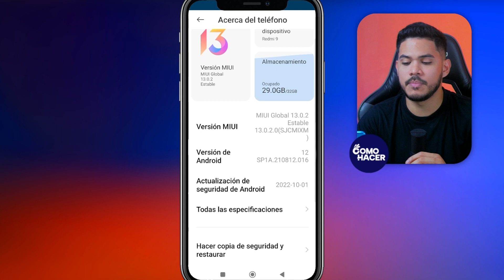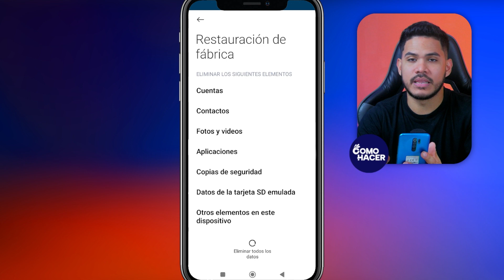Cómo FORMATEAR un TELÉFONO para VENDERLO | 📱 Limpia toda tu Información 📱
Antes de vender tu teléfono, es esencial borrar toda tu información personal para proteger tu privacidad. En este videotutorial aprenderás paso a paso cómo realizar un formateo completo de tu dispositivo móvil para dejarlo como nuevo. Te mostraremos las técnicas y ajustes más efectivos para limpiar totalmente tus datos, sin importar si tienes un iPhone, un dispositivo Android o cualquier otro smartphone. No tomes riesgos con tu información; mira este video y asegúrate de que tu teléfono esté listo y seguro para pasar a manos de un nuevo dueño. ¡Sigue estos consejos y trucos fáciles para vender tu teléfono con total confianza!